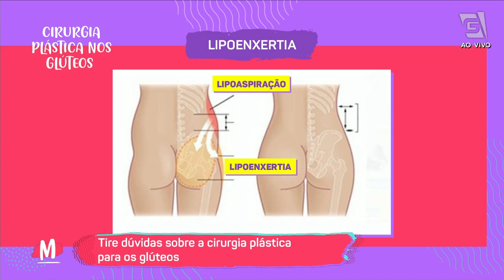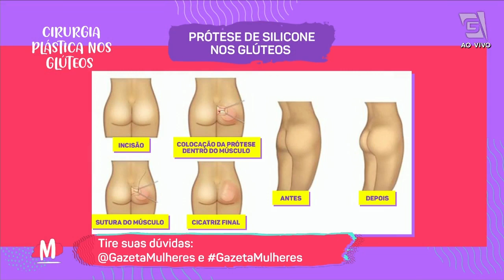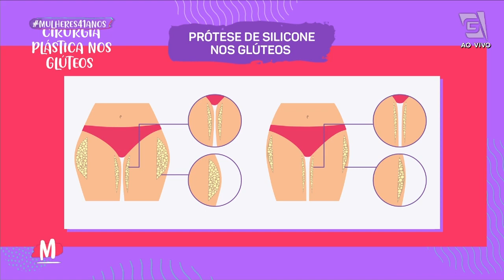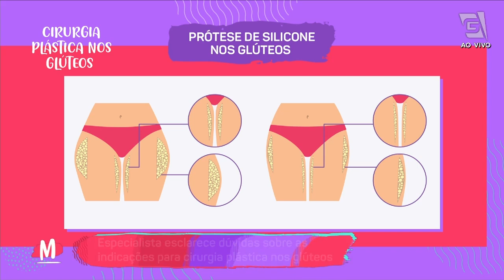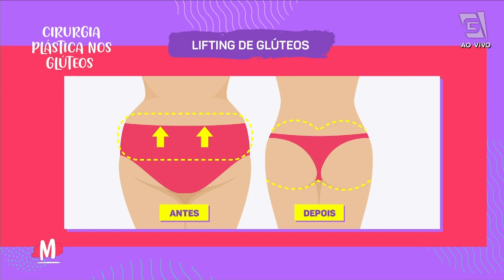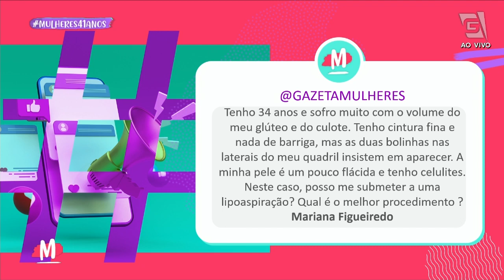Mitos e verdades sobre cirurgia plástica nos glúteos - Mulheres (02/09/2021)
Bate papo agora com o Dr. Glaucio Farina sobre cirurgia plástica nos glúteos.